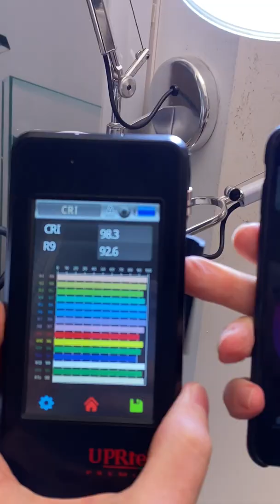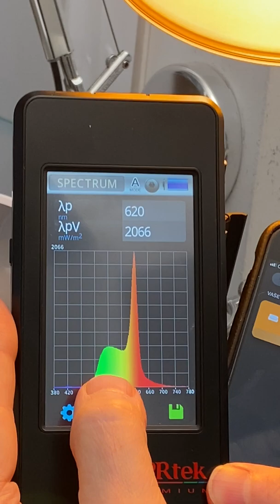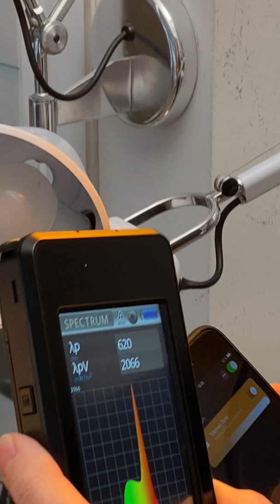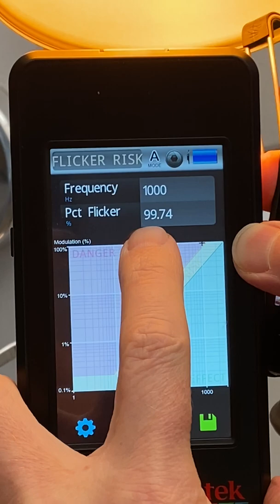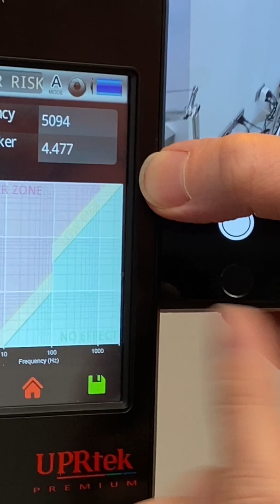Philips HUE recenze žárovky 💡 Proč Hue není dobrý zdrojem světla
Ptali jste se mě také na žárovku @philipshue – dnes Vám ukážu proč Hue vůbec nedoporučuji. 💡 Spektrum bílého světla Hue má podobně jako žárovka @lifx (vizte video ze včera) obrovský modrý pík a potom nic v azurové melanopické oblasti 460 – 500 nm. Určitě si vzpomínáte, že to je právě ta nejvíc cirkadiánně stimulující oblast světla, kterou potřebujeme během dne. Ukotvuje totiž náš cirkadiánní systém a má prokognitivní účinky na náš mozek. 🧠 To znamená, že má pozitivní efekt na to, že nám to dobře myslí, necítíme se unavení a máme lepší náladu. Během dne tuto složku spektra potřebujeme a naopak v noci ne. Bohužel Philips Hue, jako většina LED žárovek na trhu, toto nesplňuje. Jako denní zdroj světla je bílé světlo Hue nekvalitní, protože se svým spektrem zdaleka nepřibližuje slunci.

🔴 U oranžového nastavení Hue můžete dle spektra vidět, že je to bohužel monochromatická červená (MČ) kombinovaná se zelenou. Zelená, podobně jako modrá, zpomaluje až úplně zastavuje sekreci hormonu melatoninu. U čistě červeného nastavení Hue jenom odstraní zelenou složku, ale MČ není vůbec vhodná, protože zvyšuje krevní tlak a je na pohled velmi nepříjemná. @vitae.light není MČ zdroj, ale obsahuje 3 čipy v oranžové a červené oblasti (pro měření Vitae vizte včerejší video LIFX) a žádnou zelenou a modrou složku spektra.

❗️ Hodně azurové v bílém světle během dne a žádná modrá a zelená oblast spektra před spánkem (a během celé noci) společně tvoří silnou kombinaci, která pevně ukotvuje náš cirkadiánní systém. Věřím, že většina z Vás, kdo mě sledujete, modrou a zelenou před spánkem a v noci blokujete brýlemi nebo používáte zdroje jako @vitae.light, které tyto části spektra nevyzařují. Je potřeba ale nezapomínat na to, jakému světlu se vystavujete také během dne a zda to bílé světlo dostatečně vyzařuje v azurové oblasti. Pokud netrávíte během dne čas venku na denním světle, je potřeba mít plnospektrální zdroj, který azurovou složku vyzařuje.

💡 Řešení: Ze žárovek se závitem E27 nejvíc doporučuji naši pracovní žárovku (odkaz u mě v biu nebo na medricky.cz/odkazy🌐). Je to nejlepší žárovka s vyzařováním azurové složky. Proč žárovka? Žárovka je nejrychlejší a nejpraktičtější řešení, abyste mohli v interiéru během dne být vystaveni azurové spektrální složce. Stačí si ji dát do pracovní lampy. Denní bílé světlo @vitae.light azurovou složku také vyzařuje, ale Vitae má 7W a tato pracovní žárovka má 12 W – je to tedy intenzivnější osvětlení. Samozřejmě lepší a silnější zastoupení azurové složky (než může mít žárovka) má stropní světelný zdroj, protože jeho velikost to technologicky umožňuje. Plnospektrální a prokognitivní stropní zdroj je samozřejmě větší investice a je ideální do škol, firem, nemocnic atď., vizte spectrasol.cz🙂